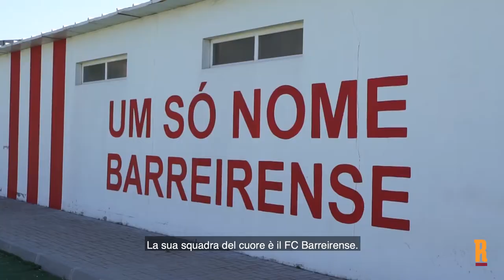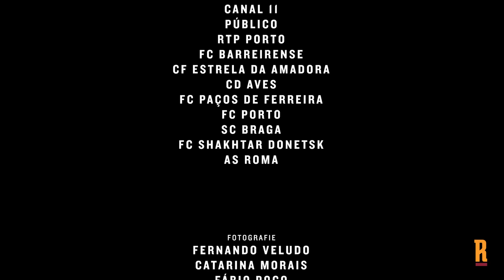Fonseca Story - IL TRAILER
Un viaggio in Portogallo alla scoperta della storia dell’allenatore della Roma. “Il Romanista” presenta FONSECA STORY, documentario di Gabriele Fasan e Valerio Curcio, girato nel Paese di origine del tecnico giallorosso. Dagli inizi da giocatore con la maglia del Barreirense alla scelta di allenare le giovanili dell'Estrela da Amadora, fino alle stagioni miracolose con il Paços de Ferreira e il Braga. Il reportage in poco più di mezz’ora restituisce lati finora poco noti della personalità di Paulo Fonseca: dai piccoli riti portafortuna al rapporto coi giocatori, fino alla passione per i cavalli.

FONSECA STORY sarà visibile in anteprima martedì 29 ottobre alle 18 presso la sede del Roma Club Testaccio, in via Ghiberti 31, in una serata a ingresso libero in cui sarà possibile incontrare gli autori, la giornalista portoghese Claudia Garcia e il procuratore di Fonseca, Marco Abreu. Modererà la presentazione la firma de “Il Romanista” Daniele Lo Monaco. Sarà inoltre disponibile un aperitivo gentilmente offerto da PuntoCuore, partner della serata.

A partire dal giorno seguente, il 30 ottobre, FONSECA STORY uscirà sul canale YouTube e sul sito de “Il Romanista” e sarà visibile in tutto il mondo sia nella sua versione italiana che in quella portoghese.